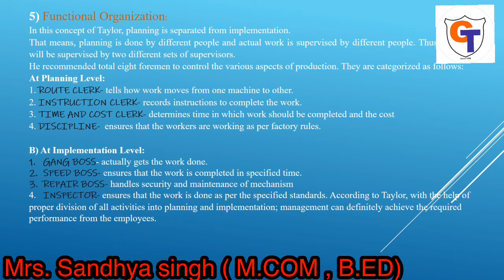Principal Of management | Part-3 | OCM | 12th commerce new syllabus of maharashtra board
Principal Of management | Part-3 | OCM | 12th commerce new syllabus of maharashtra board principalofmanagement commercedepartment commercenewsyllabus